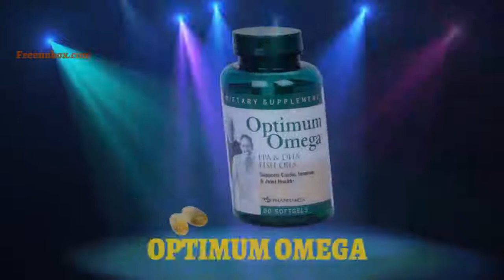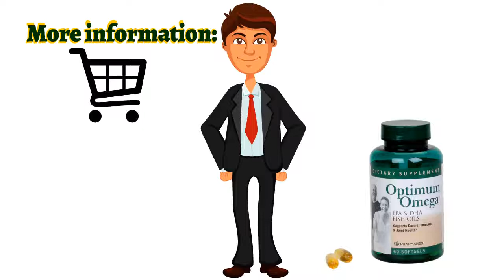👍Nu Health Beauty - NU SKIN OPTIMUM OMEGA😍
NU SKIN OPTIMUM OMEGA

Optimum Omega provides omega-3 macronutrients,
DHA and EPA, for optimal health and wellness while
promoting healthy immune, heart, and joint function.